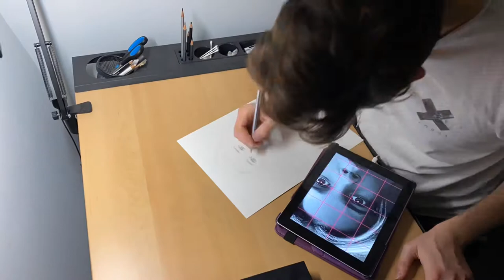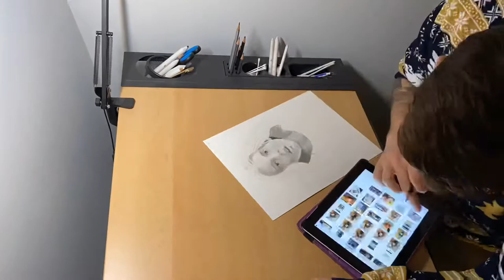Eleven - Stranger Things Portrait Timelapse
A timelapse of my portrait of Eleven from Stranger Things